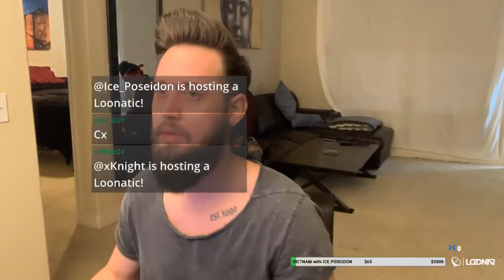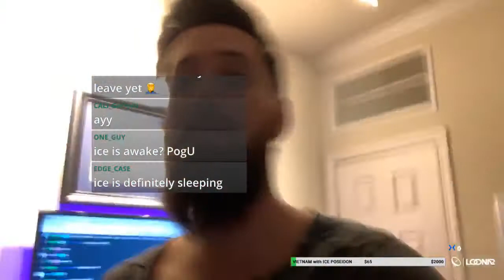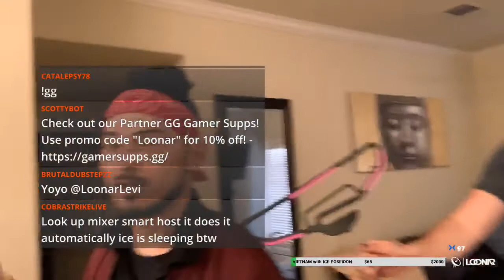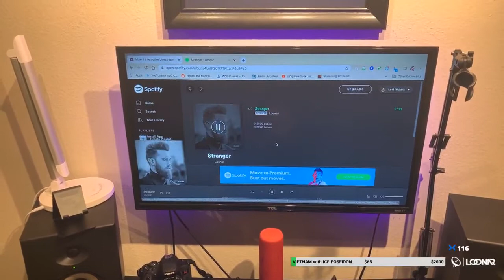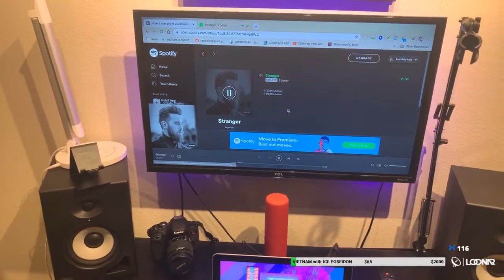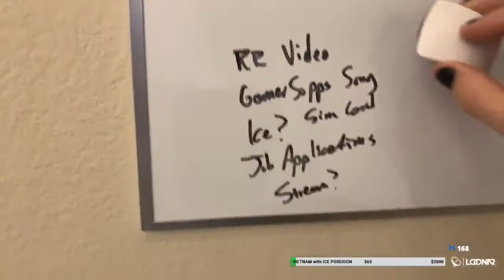Special Episode 1.102: PACKING FOR NOLA [pt 1/1 IRL]